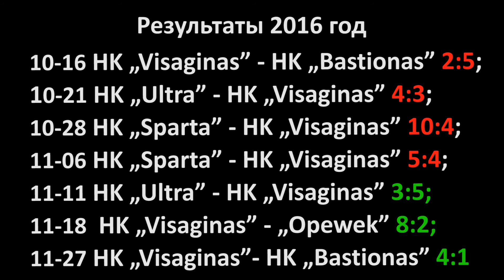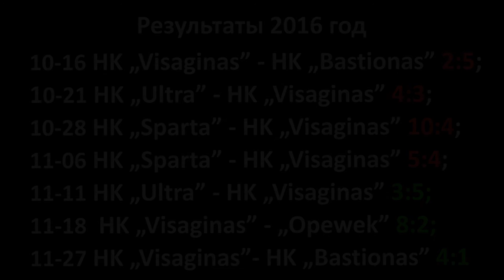11. Visaginas įveikė Bastioną 4:1!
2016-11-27 HK „Visaginas”- HK „Bastionas” (Daugavpils, Latvija). Visaginui pavyko atsirevanšuoti už pralaimėjimą pirmame susitikime. "Het-trick'ų" pasižymėjo Sergej Obožin, dar vieną įvartį už Visagino komandą pelnė Vladimir Demeš.
Висагинасу удалось взять реванш у команды Бастион за поражение в первом матче. "Het-trick'ом" отметился Сергей Обожин. Также первый гол в сезоне забил ветеран команды Владимир Демеш.Следущая игра состоится 11 декабря в 10:30. Висагинас ждёт серьёзный соперник с названием Спарта.
Игры проходят в Даугавпилском Ледовом дворце